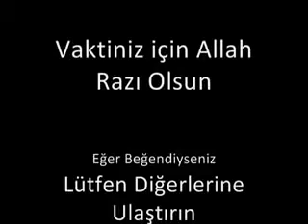müslüman olan rahip YouTube